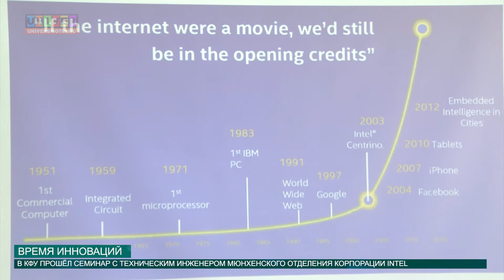Время инноваций от 12.04.2016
Современные студенты проявляют большой интерес к миру инноваций. Безусловно, каждый из них хотел бы лично поучиться у опытных специалистов, чья работа полезна для всего мира. Так и случилось! В Казанском федеральном прошёл увлекательный семинар с зарубежным гостем из корпорации Интел, обо всех подробностях интересной встречи – далее!